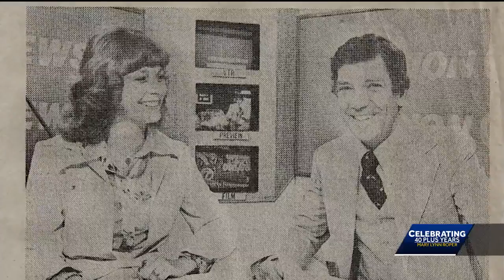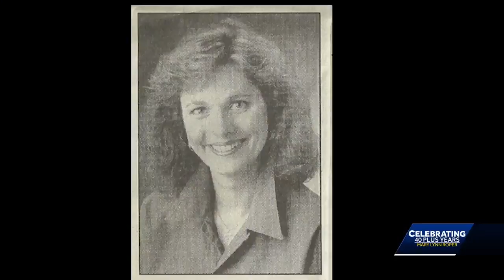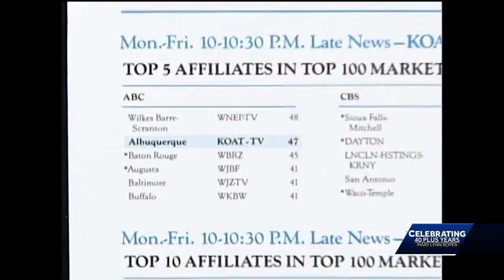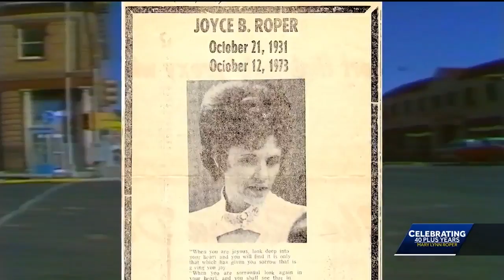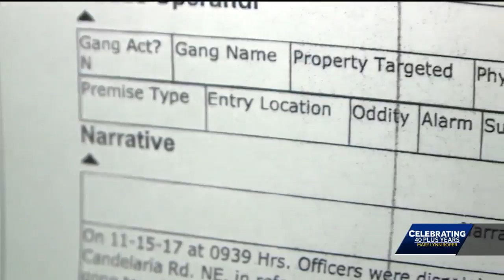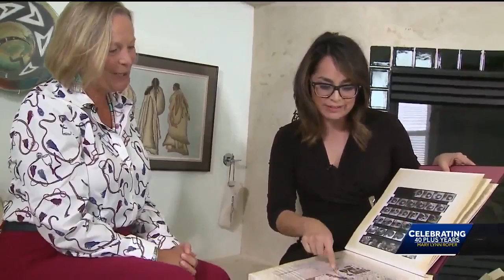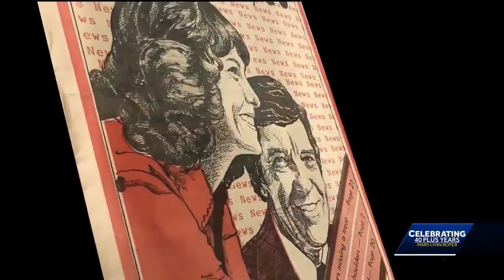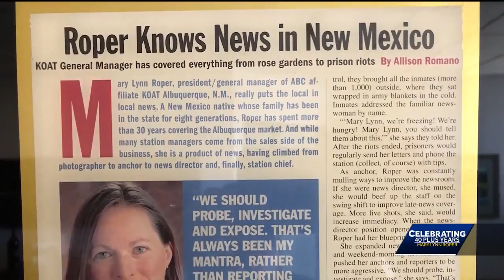Celebrating 40 Plus Years with Mary Lynn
As Mary Lynn Roper embarks on her upcoming retirement we take a look back at KOAT's President and General Manager, Mary Lynn Roper.